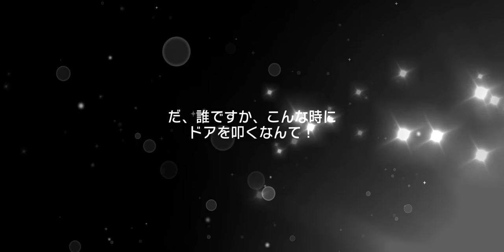バンドリ！ ガールズバンドパーティ！羽沢つぐみ生誕祭記念特別エピソード